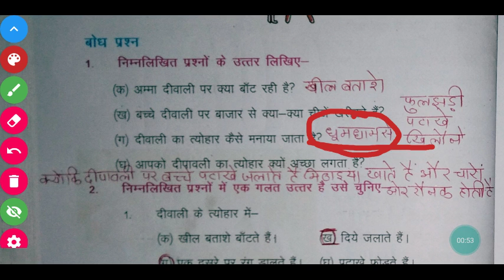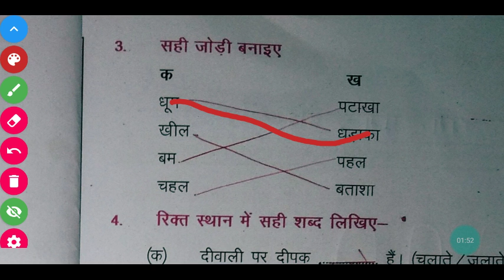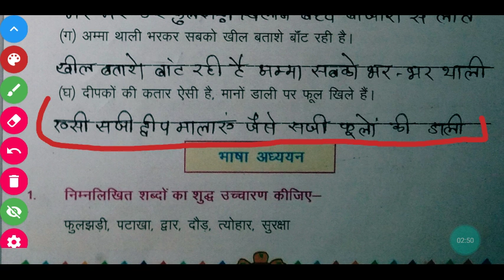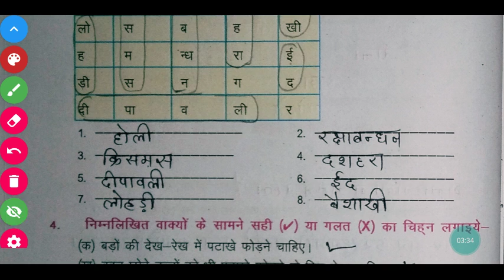Class - 4th | MP Board Hindi हिन्दी | Chapter 8 - द्वार द्वार चमकी दिवाली | Question Answer